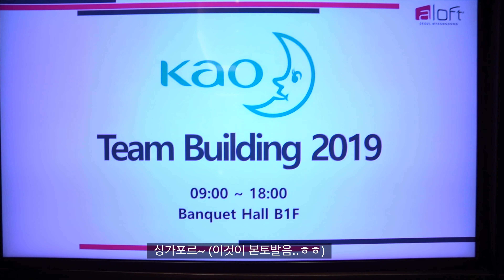싱가포르인들의 K.POP 댄스 도전기 ㅣ 춤선생 Simba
싱가포르 Kao Corporation 기업에서 온 분들과
K-POP DANCE 특강을 열었습니다~
너무 즐겁게 따라해주셔서 두시간이 금방 지나갔네요~
한국에서 좋은 추억 많이 만드시고 다음에 또 만나요~^^

"좋아요"와 "구독"은 더 좋은 컨텐츠를 만들어내는 원동력입니다.^^

KKO I.D : dancejoa1